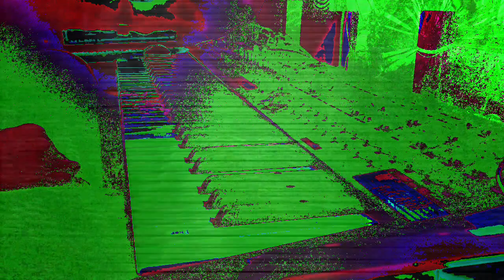Forms of sound made real from beyond all voids of nothingness - Structure without structure manifest